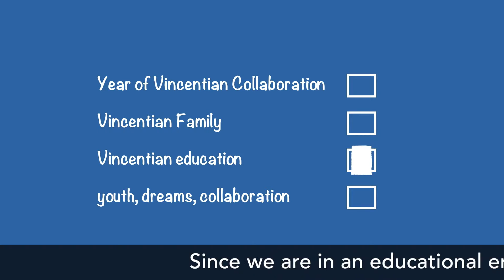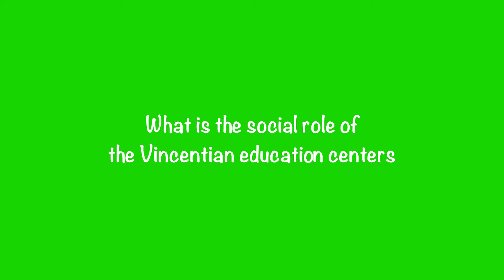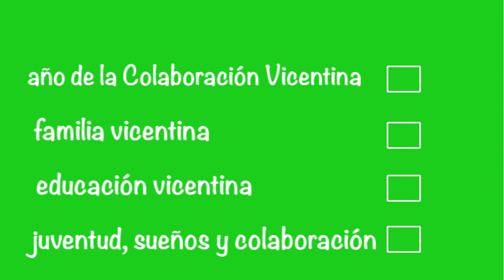Interviews with Fr. Gregory Gay CM – part 3: Vincentian Education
Series of interviews with Fr. Gregory Gay, Superior General of the Congregation of the Mission and spiritual leader of the worldwide Vincentian Family which were recorded during his visit to Chile by RadioVicentina and Revic - Vincentian Education Network in South America.
Originally recorded in Spanish.